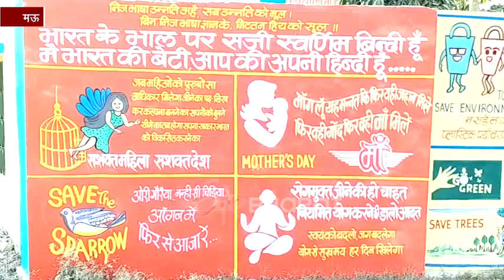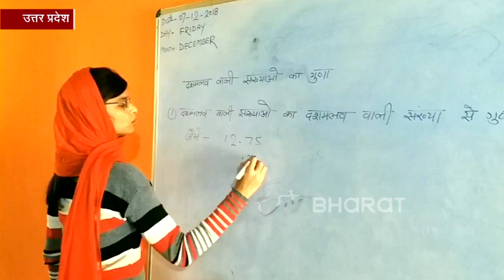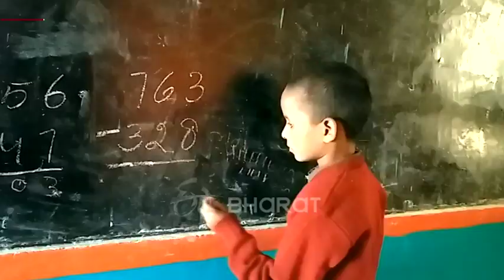सरकारी स्कूलों में हों ऐसे प्रिंसिपल, तो सुधर जाएगा यूपी में शिक्षा का स्तर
मऊ : सरकारी विद्यालयों में शिक्षा व्यवस्था को लेकर आमजन के मन में शंका बनी रहती है. अभिभावक भी इन विद्यालयों में अपने बच्चों का दाखिला कराने से हिचकते हैं लेकिन यूपी के मऊ में एक प्राथमिक विद्यालय है, जो सरकारी विद्यालय के प्रति लोगों में बनी इस धारणा को तोड़ रहा है. स्कूल के प्रिंसिपल ने सतीश कुमार सिंह ने सरकारी मदद के इंतजार के बजाय अपने स्तर से इस स्कूल की सूरत ही बदल दी. आज ये स्कूल किसी प्राइवेट स्कूल को टक्कर दे रहा है.